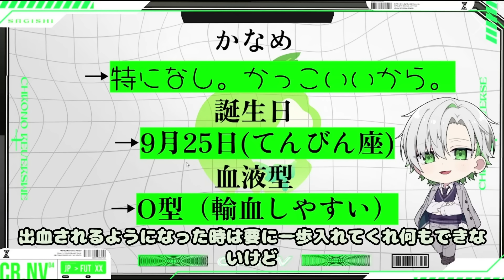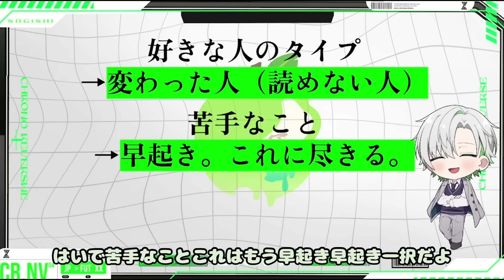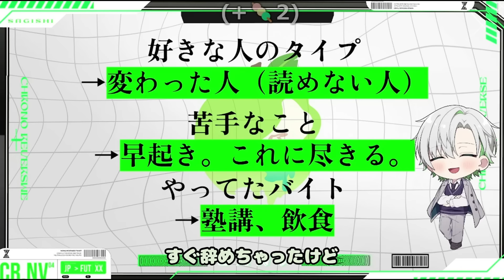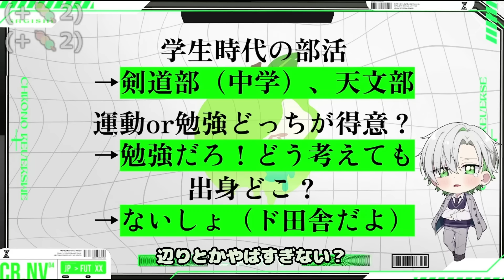【クロノヴァ切り抜き】かなめくんの自己紹介で○○！？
✂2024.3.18かなめくんデビュー配信より